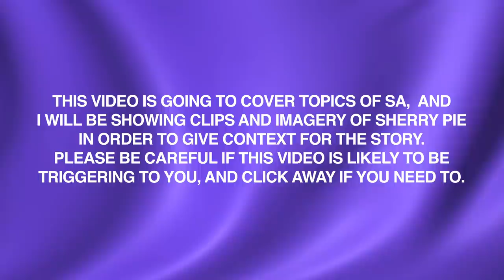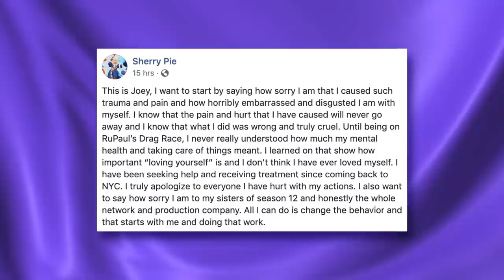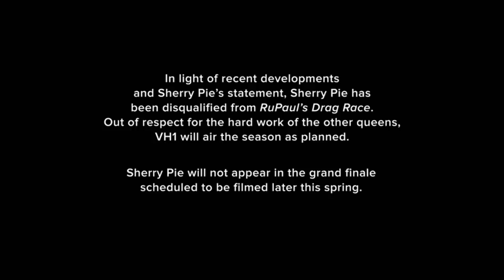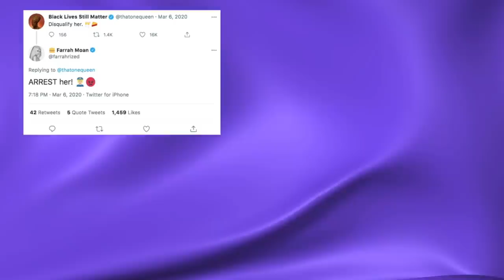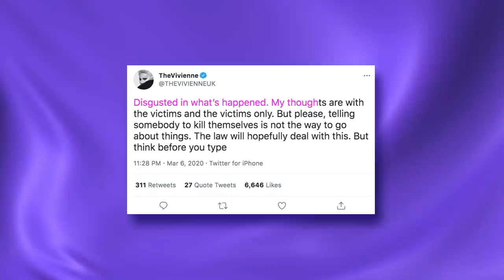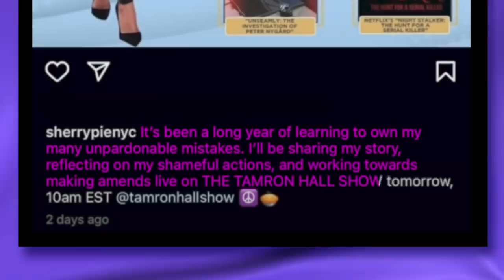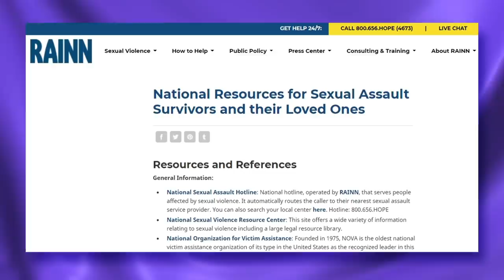What Happened To Sherry Pie?